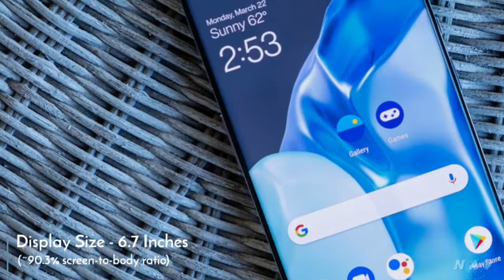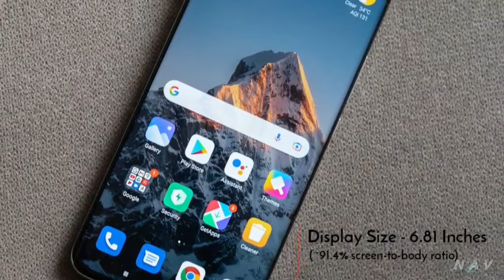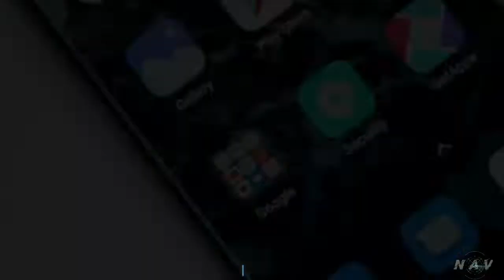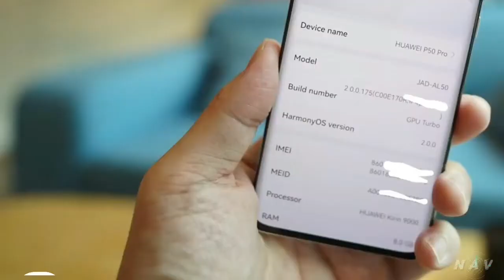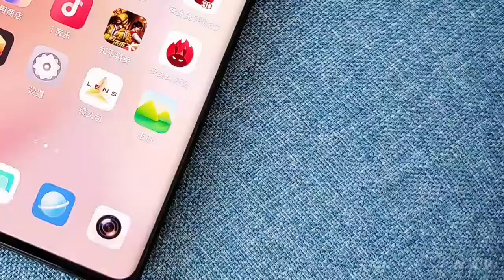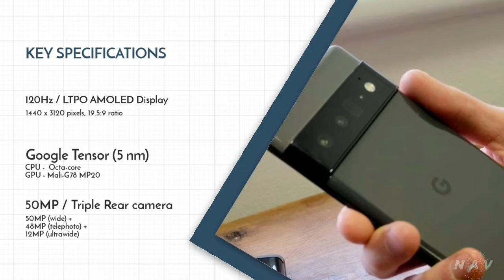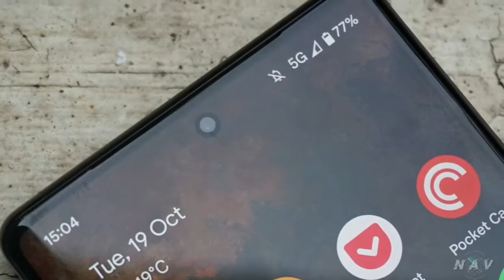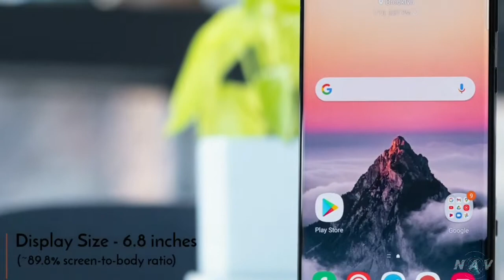TOP 6 CURVED Edge Display Smartphones (New*)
Curved edges on display don’t add any real value to the core functionality, but they sure as hell look enchanting and have passed the test of time. In fact, we are now evolving towards the next generation of “waterfall” curved display phones with steeper curves.

Of course, all Samsung Galaxy S-series and Note-series phones from the last few years have curved displays, but if you are looking for various options, here is my list for Top 6 best Curved EDGE Display smartphones For March 2021. Offer excellent value, and will even hold their own against upcoming Smartphones. so take a look at full video for in depth features of each phone.

While the list below is ranked in our order of preference for overall camera capability... your own particular preferences might differ. Still, any one of these phones would make an excellent choice for anyone who wants to take great photos with their handset... and by watching through our entries video you’ll be armed with the knowledge necessary to make the right call.

Video Highlights

Best Camera smartphones (NEW) -

00:00 INTRO

00:07 Oneplus 9 Pro

01:26 Xiaomi Mi 11 Ultra

02:43 Huawei P50 Pro

04:01 VIVO X70 Pro+

05:20 Google Pixel 6 Pro

06:44 SAMSUNG Galaxy S21 Ultra

08:02 End Screen

___________Buying Link__________

1.) Oneplus 9 Pro

2.) Xiaomi Mi 11 Ultra

3.) Huawei P50 Pro

4.) VIVO X70 Pro+
BUY -

5.) Google Pixel 6 Pro
BUY -

6.) Samsung Galaxy S21 Ultra

All Great Deals And Offers